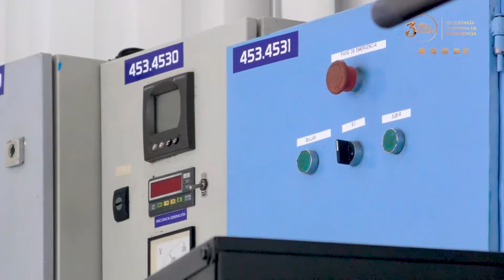Gobierno ha mejorado y rehabilitado la Planta Potabilizadora El Rosario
3AñosDeHistoria | El Gobierno del Presidente Nayib Bukele ha hecho realidad el mejoramiento y rehabilitación de la microcentral hidroeléctrica en la Planta Potabilizadora El Rosario, en Metapán.